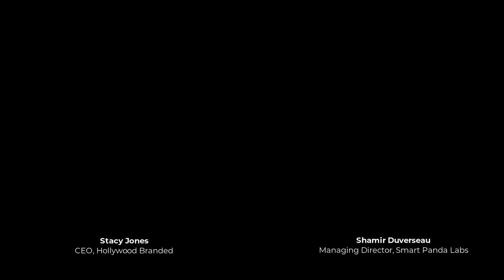Turn Customer Data Into Digital Experience Gold | Stacy Jones & Shamir Duverseau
In this recent episode of the Marketing Mistakes Podcast, our managing Director, Shamir Duverseau, sits down with Stacy Jones to chat about how to use customer data to enhance the digital experience.

Ready to learn more? Head on over to our website today

Book your free 30-minute consultation with one of our digital experience experts